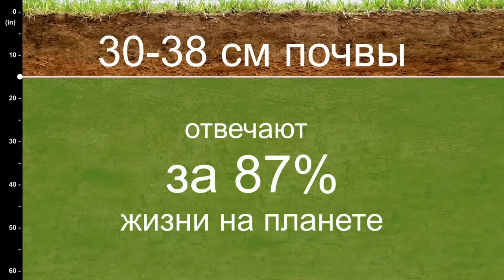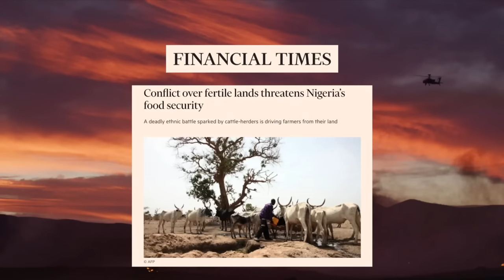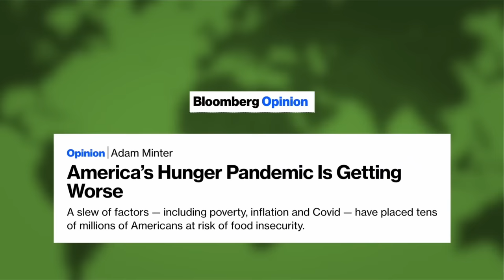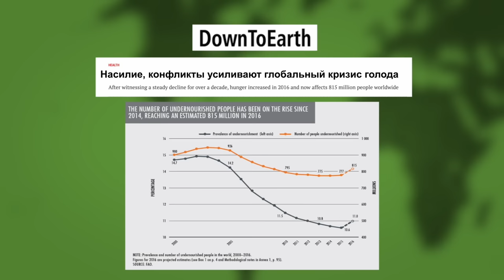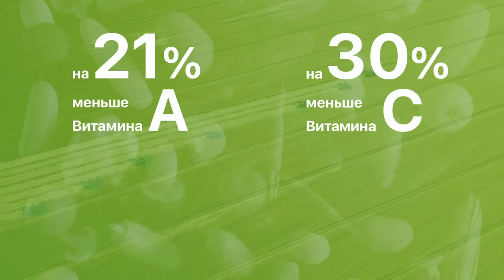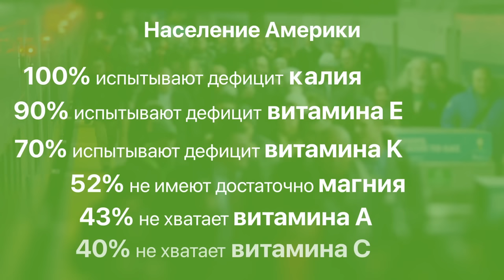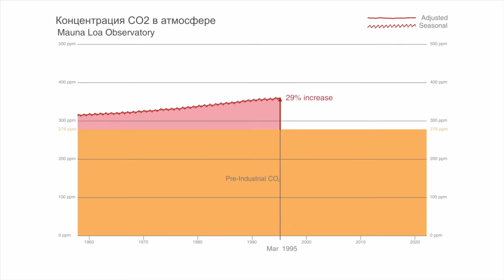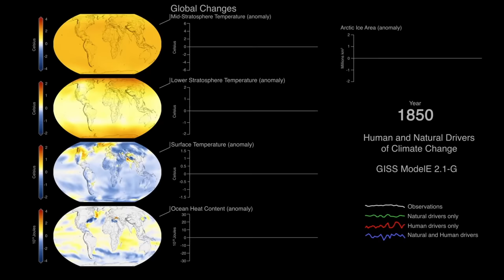Спасём Почву – наше Истинное тело | Документальный фильм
⚠️🚨 В то время как человечество борется с изменениями климата, конфликтами и беспрецедентными социальными изменениями, ведущие мировые ученые в области климата и экологии в сотрудничестве с Садхгуру подчеркивают еще большую угрозу, которая может превратиться в огромную возможность, если мы будем действовать в ближайшие несколько лет.

Этот документальныйфильм, основанный на интервью с выдающимися учеными, рассказывает о том, как исчезает почва во всем мире. Это ведет к глобальной нехватке продовольствия и воды, что скажется не только на беднейших, но даже на самых богатых странах.

🌏🌱 Глобальное движение «СпасёмПочву», задуманное Садхгуру, стремится вызвать согласованный, осознанный ответ на надвигающееся исчезновение почвы.

Действуйте сейчас, чтобы Спасти Почву: savesoil.org